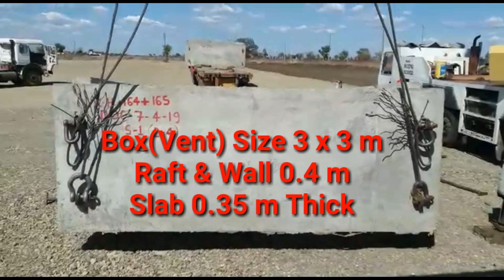60 | Precast Box Culvert Tilt Perpendicular to Original Position | Civil Engineers | Success 555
From this video you can learn how to tilt/Rotate/change the Precast Box perpendicular casting Position to Original/Required Position.